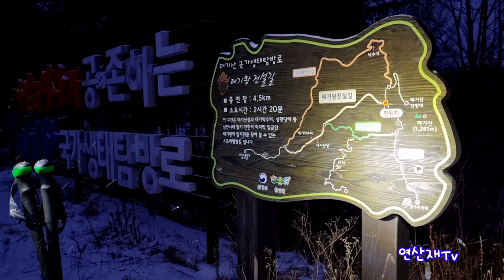상고대 폭탄터진날 | 겨울왕국 | 태기산백패킹 | 태기산설경 Taegi Mountain Backpacking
(2022,1/1~1/2) 겨울이면  풍차와 어우러져  이국적인 풍경을 볼수있는 태기산에  다녀왔습니다

횡성 태기산은 해발 1,261m로  적설량이 풍부하고 바람이 심해서 겨울이면
풍력발전기와 눈꽃이 어우러져서 장관을 이루는 곳이다
특히 백패커들 에게 잘 알려진 하늘아래 첫학교인  해발 1260m에  위치한 태기분교는
1958년에 개교 하였으나  1976년에 폐교를 하여  현재는 빈터로 남아 있어
백패커들의 비박지로 널리 알려진 곳이다

(찾아가는길)
*검    색: 양구두미재 검색
*코    스:양구두미재~박지(태기분교) / 약1.5km  / 1시간 소요
*정    상: 1261m   (태기분교에서  /  정상 약1km  / 30분소요)
*난이도:  하  / 초보자도 쉽게 오를수 있음
* 화장실은 있으나 /  식수는 없음